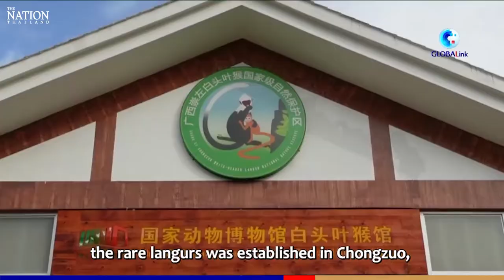White-headed langurs' population improves thanks to habitat protection | The Nation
The white-headed langur, characterized by the white hair on their heads, is a critically endangered species of langur endemic to China.